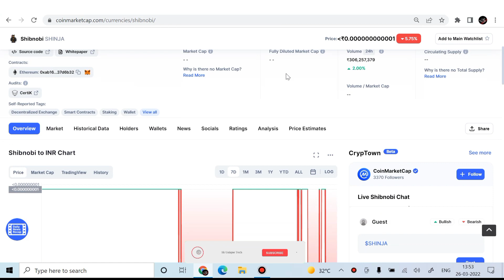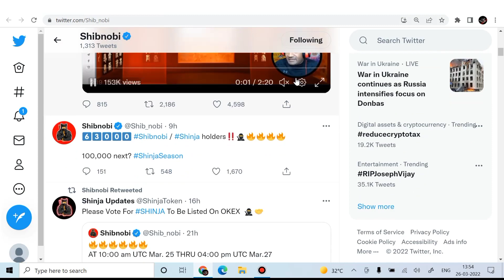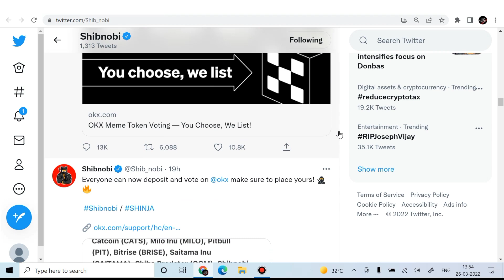Shibnobi coin news today💸Shinja coin today update💸Shinja coin news update | Shibnobi price predict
Shibnobi coin news today💸Shinja coin today update💸Shinja coin news update | Shibnobi price prediction

Hello.dosto to  aaj ke is video andar me baat karne wala hoo.Shinja coin ke baare me. Shibnobi coin update news. Shinja today update.shinja coin good news.

YOUR quaeries.
Shinja news
Shinja coin price prediction
Shibnobi coin update
Shibnobi update
Shinja coin
Shinja token
Shibnobi token
Shibnobi token update
SHINJA
SHINJA COIN GOOD NEWS
SHIBNOBI UPDATE
SHIBNOBI TOKEN UPDATE

Vistt Our Website.